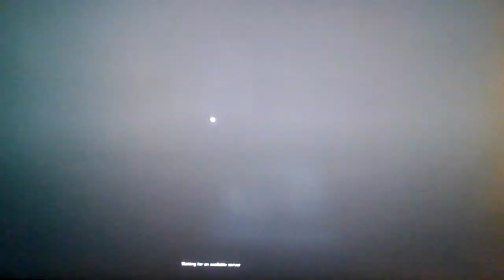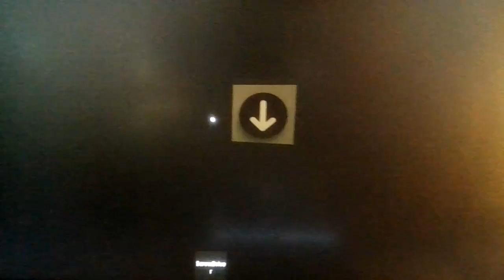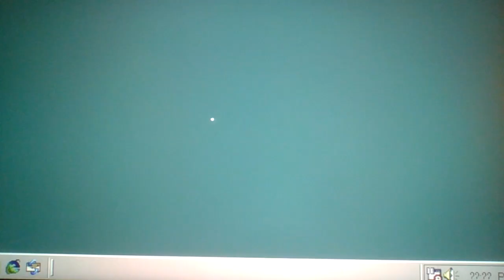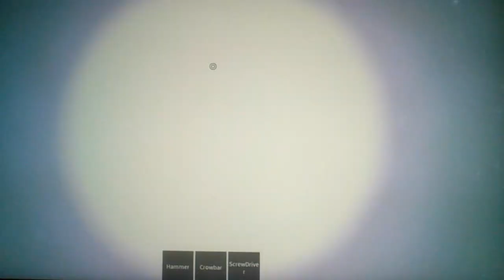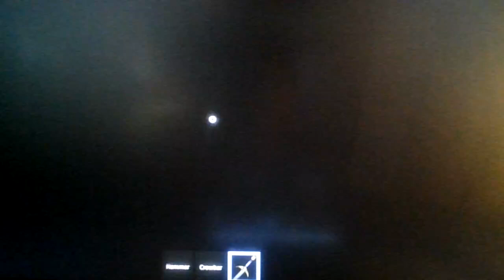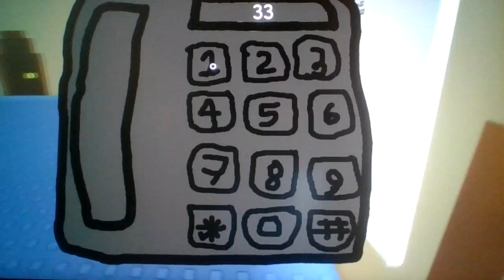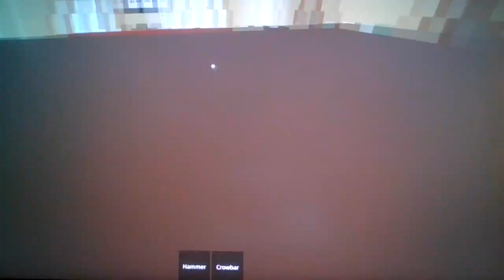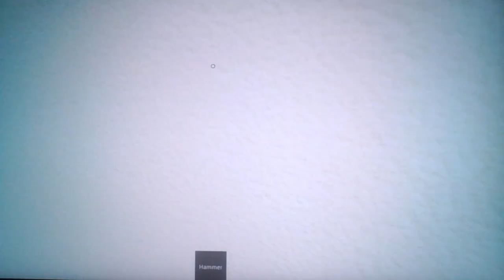Roblox...but i open the door...again???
I just did a boom boom!